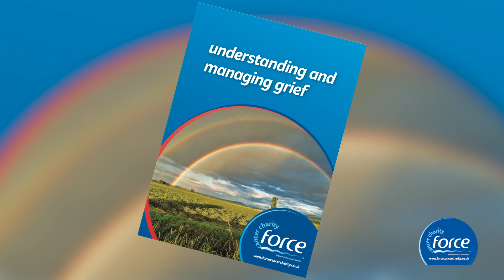UNDERSTANDING AND MANAGING GRIEF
FORCE Cancer Charity's oncology support specialist Gerry Gillespie talks about dealing with bereavement and ways to understand and manage grief. For more information on the support FORCE can offer to anyone who has lost someone they love to cancer, please go